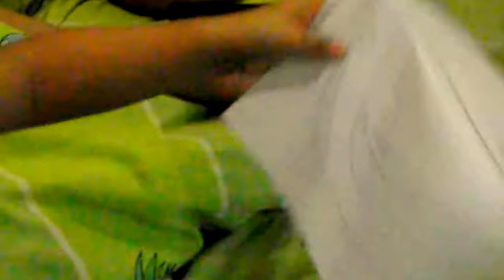Marcus' Hobby 😉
Better than to play gadget 😀